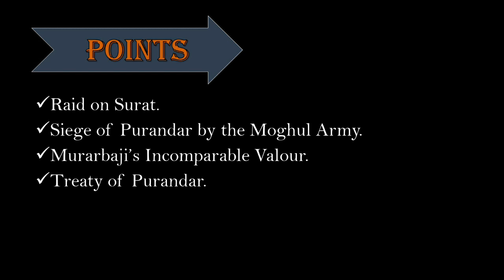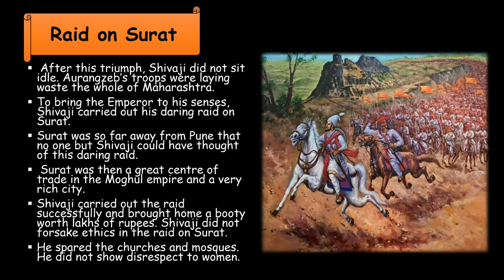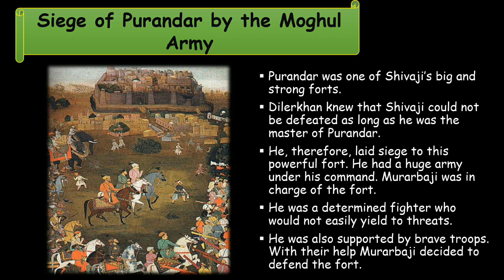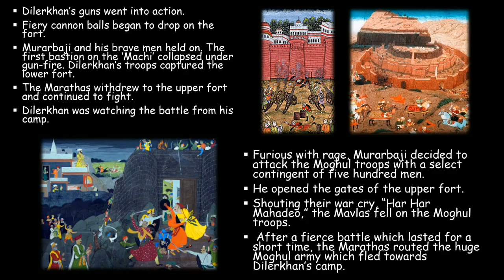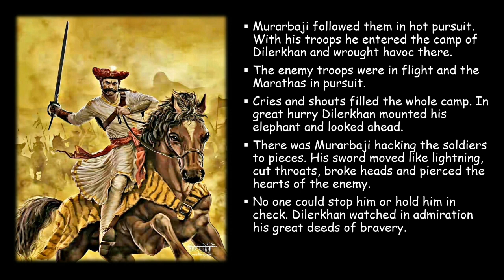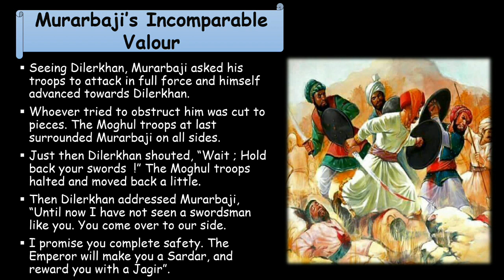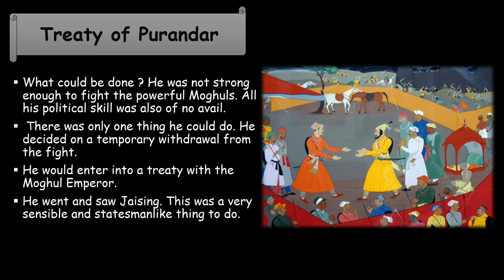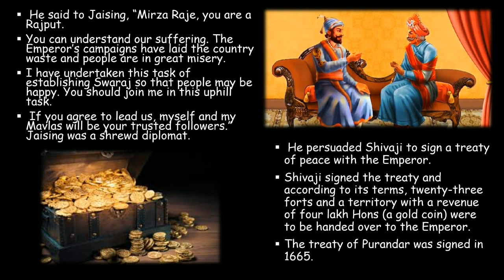12. The Siege of Purandar and the Treaty with the Moghul Emperor | EVS-2 | Class-4 | Lesson Explanat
12. The Siege of Purandar and the Treaty with the Moghul Emperor | EVS-2 | Class-4 | Lesson Explanation